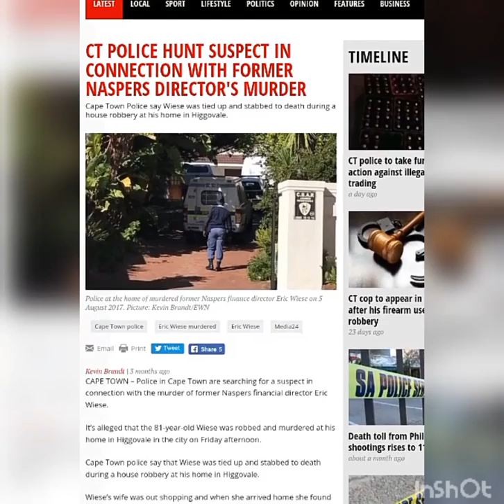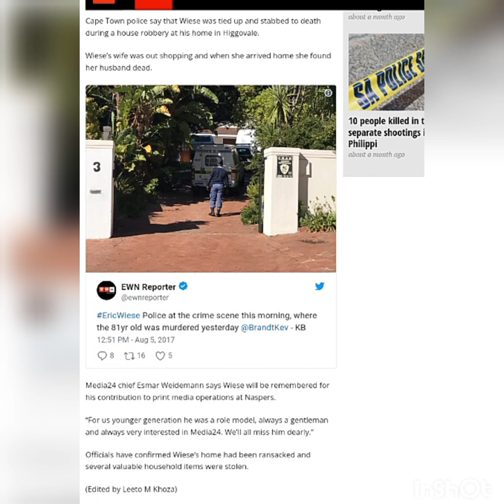Racist German Eric Wiese Killed in South Africa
The racist white  Nasper director, Eric Wiese,was Killed in his home in Cape Town .  Many people are shocked at the fact that he was killed in his neighborhood which is protected by Armed private security, Armed white gun owners, and SAP.